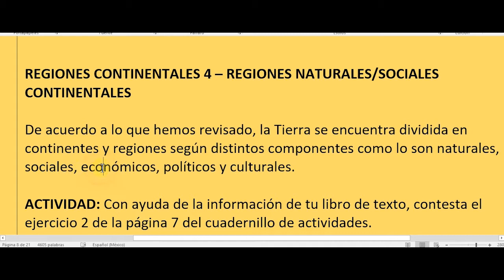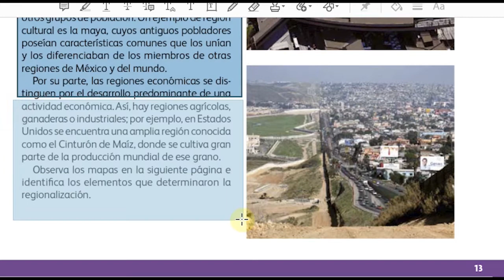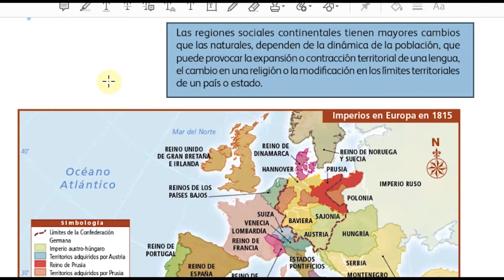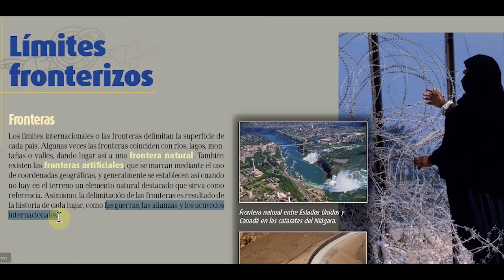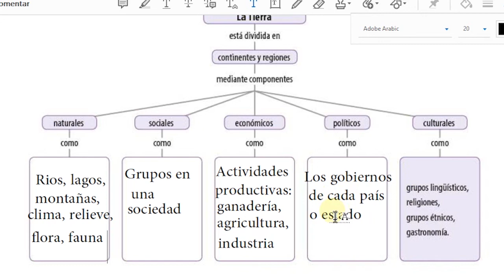Regiones naturales y sociales continentales 4 sexto grado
REGIONES CONTINENTALES 4 – REGIONES NATURALES/SOCIALES CONTINENTALES

De acuerdo a lo que hemos revisado, la Tierra se encuentra dividida en continentes y regiones según distintos componentes como lo son naturales, sociales, económicos, políticos y culturales.

ACTIVIDAD: Con ayuda de la información de tu libro de texto, contesta el ejercicio 2 de la página 7 del cuadernillo de actividades.